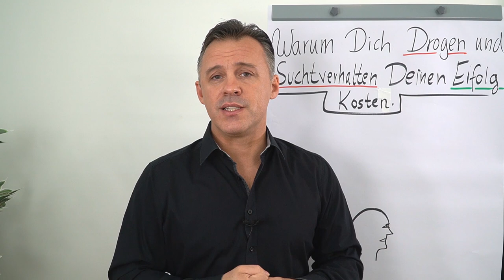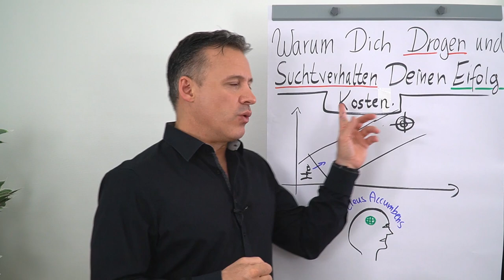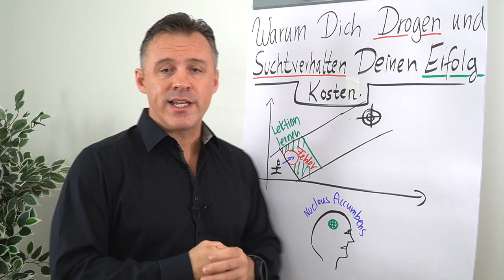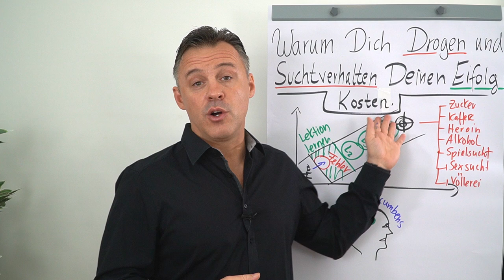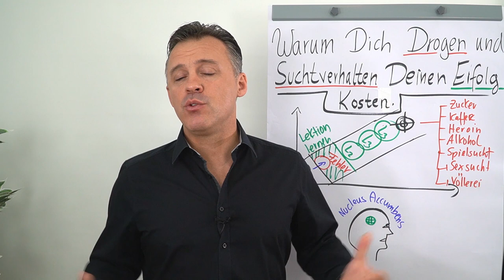Warum dich Drogen und Suchtverhalten deinen Erfolg kosten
In diesem Clip geht Daniel Schäfer darauf ein, warum dich Drogen und Suchtverhalten deinen Erfolg kosten.